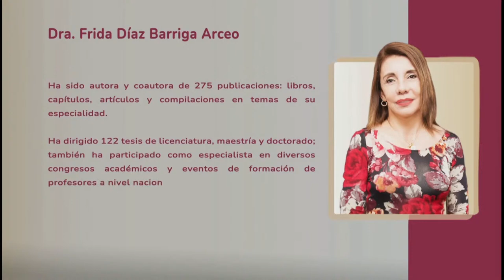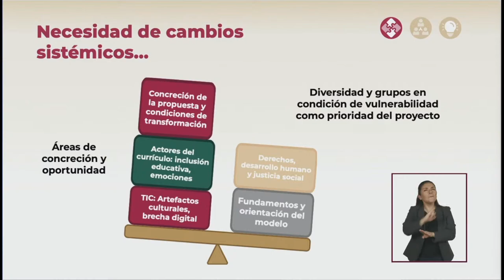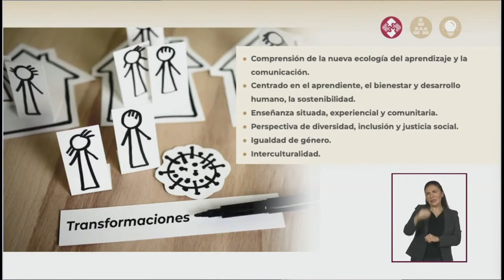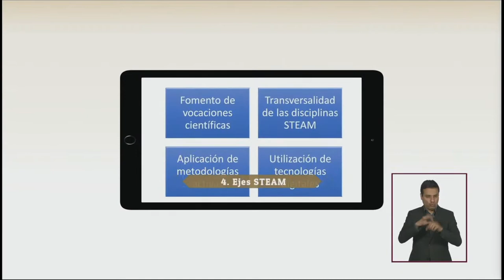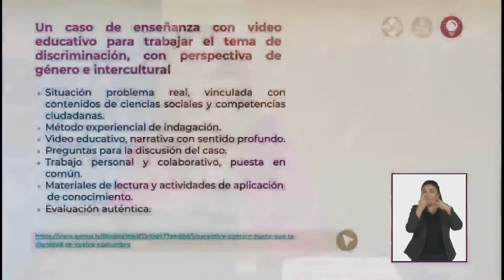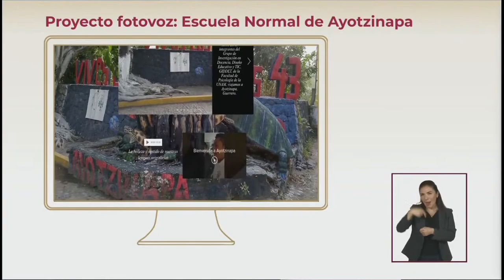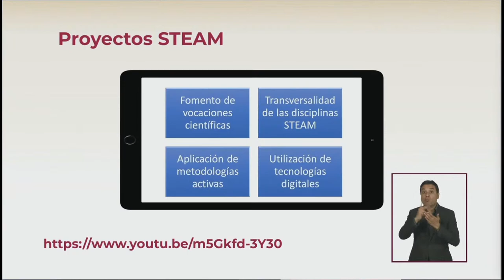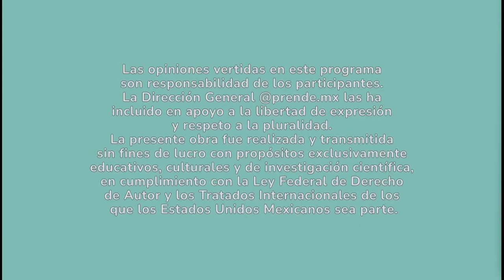Soy Docente: METODOLOGÍAS SITUADAS Y COMUNITARIAS Y CONCRECIÓN CURRICULAR EN EDUCACIÓN BÁSICA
Conferencia en línea con el tema: Metodologías situadas y comunitarias y concreción curricular en Educación Básica, donde la Dra. Frida Díaz Barriga Arceo, tratará el tema de las metodologías situadas y comunitarias que pueden considerarse en la construcción de programas analíticos.